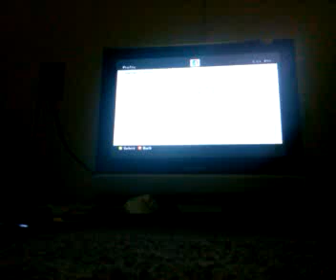Best GT Ever